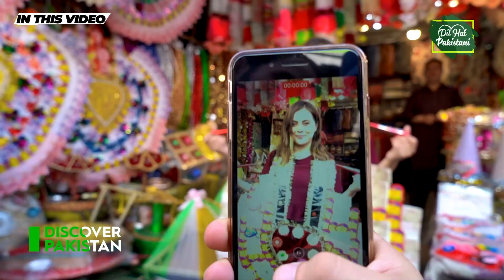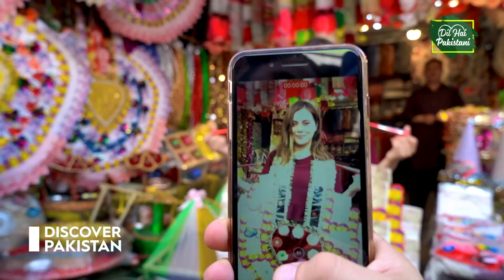Turkish Star Noor Bano's trip to Chakwal | Discover Pakistan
چکوال پنجاب، پاکستان کے خطہ پوٹھوہار کا ایک شہر ہے۔ یہ ضلع چکوال کا دارالحکومت ہے، اور وفاقی دارالحکومت اسلام آباد سے تقریباً 90 کلومیٹر جنوب مغرب میں واقع ہے۔

Chakwal is a city in the Potohar region of Punjab, Pakistan. It is the capital of Chakwal District, and is located about 90 kilometers south-west of the federal capital, Islamabad.

Chakwal has a rich history dating back to the ancient Soan civilization. The city was also an important center during the Mughal Empire, and was ruled by a number of Mughal governors.

Today, Chakwal is a modern city with a population of over 100,000 people. The city is home to a number of government offices, businesses, and educational institutions.

Chakwal is also a popular tourist destination. The city is surrounded by beautiful mountains and valleys, and is home to a number of historical and cultural sites.